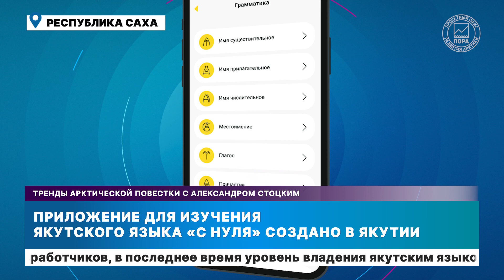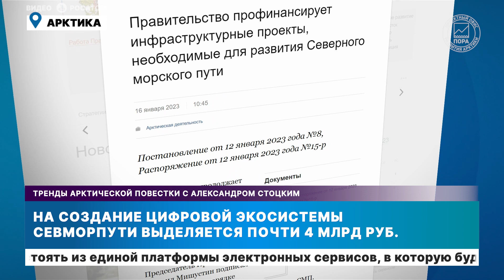Жатайская судоверфь, экосистема Севморпути и другие арктические новости первой рабочей недели января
00:00 Важнейшие тренды арктической повестки с 9 по 13 января
00:15 Новое российское оборудование продлит жизненный цикл заполярных ЛЭП
00:48 Жатайская судоверфь будет сдана к концу 2023 года
01:30 Приложение для изучения якутского языка "с нуля" создано в Якутии
02:08 Первый резидент АЗРФ от Якутии увеличил добычу олова в полтора раза за год
02:48 На создание цифровой экосистемы Севморпути выделяется почти 4 млрд рублей